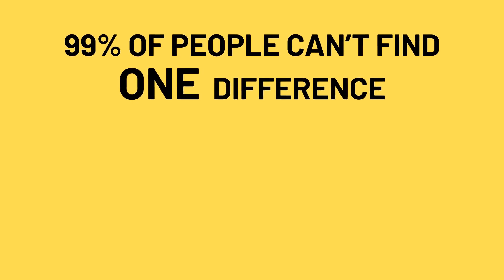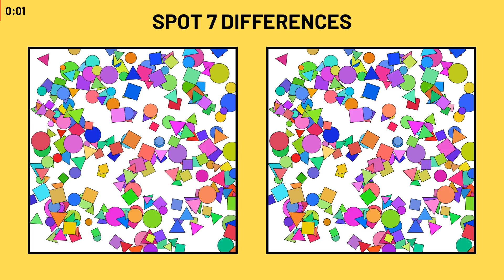Are you up for the challenge? Try this ULTRA HARD puzzle || SPOT THE DIFFERENCE #159